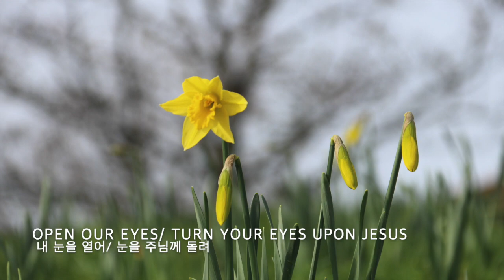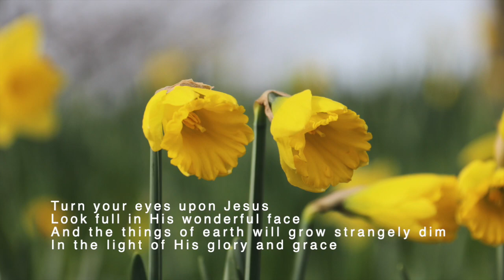Open Our Eyes/ Turn Your Eyes Upon Jesus : Aija Kim, Pianist | 내 눈을 열어/ 눈을 주님께 돌려 : 김애자, 피아니스트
내 눈을 열어 주십시오. 내가 주님의 법 안에 있는 놀라운 진리를 볼 것입니다.
Open my eyes, that I may see Wondrous things from Your law.